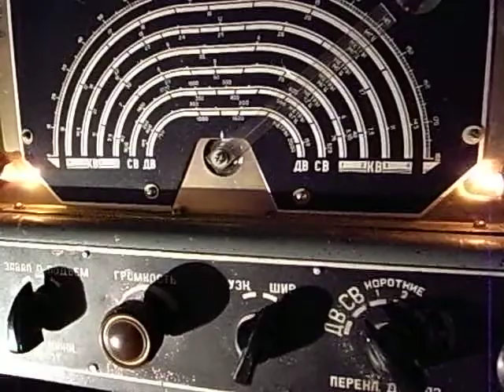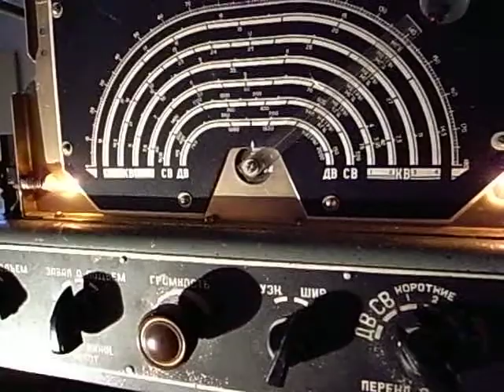TPS-54 ТПС-54 Russian Tube Broadcast Server Receiver 3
TPS-54  ТПС-54
It was made in Soviet Union more than 50 years ago. A typical 9 tube receiver similar to Hallicrafters S-40 but TPS-54 has no BFO circuit.

Streaming : "Stella by Starlights" Bill Evans Trio

Station:  JOAK-Tokyo 1(594kHz:300kW)

Location: Yokohama, Japan.

Aerial: φ64cm Loop (indoor use) by Atelier Aurora, Japan. It's really exellent.

アンテナはオーロララジオ工房さん製作です。

Tubes: All tubes were available here in Japan!

four 6К3(6SK7), two 6А7(6SA7), two 6Б8С(6B8),  6П6С(6V6),  6Ц5С(6AX5), and Magic Eye Tube 6Е5С